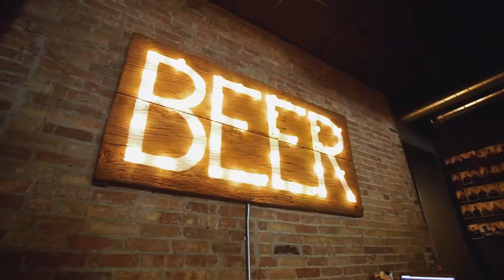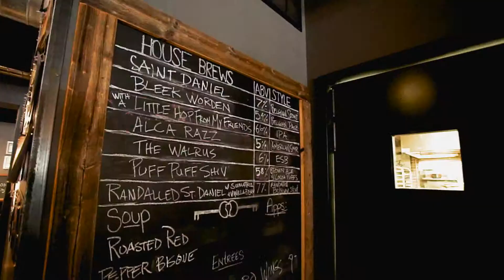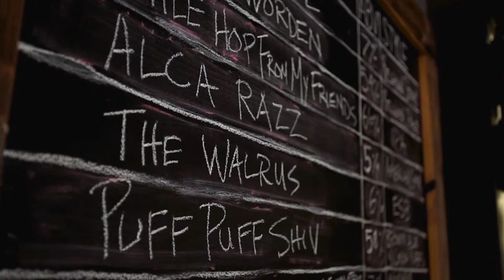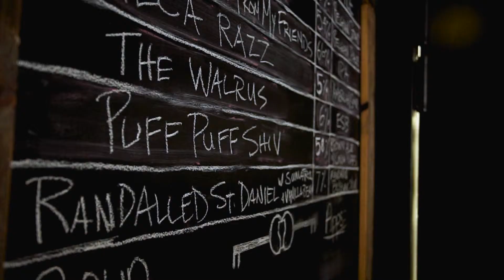Brewed in New York - Prison City Segment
Maya talks shop with Dawn Schulz of Prison City Brewing in Auburn about being a female brewery owner.

Produced by MagicWig Productions, Inc.